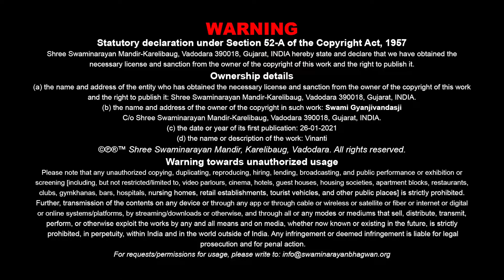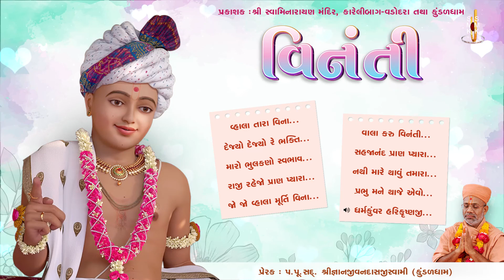Vinanti | વિનંતી | Bhajan Kirtan Jukebox | Pu. Gyanjivandasji Swami - Kundaldham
Track Name: Vinanti
Guj. Track Name: વિનંતી
Album Name: Vinanti
Type: Kirtan
Category: Kirtan Jukebox
Release Date:
Singer Name: Pu. Gyanjivandasji Swami - Kundaldham, Sadhu Niranjandasji Swami - Kundaldham

1. વ્હાલા તારા વિના મારુ કોઈ નથી... 00:00
2. દેજ્યો દેજ્યો રે ભક્તિ મુજને...05:42
3. મારો ભુલકણો સ્વભાવ...10:50
4. રાજી રહેજો પ્રાણ પ્યારા...17:16
5. જો જો વ્હાલા મૂર્તિ વિના કાંઈ...21:24
6. વાલા કરુ વિનંતી હું ફરી ફરી...27:52
7. સહજાનંદ પ્રાણ પ્યારા મારે...34:13
8. નથી મારે થાવું તમારા દાસ...40:30
9. પ્રભુ મને થાજે એવો અનુકુળ...48:11
10. ધર્મકુંવર હરિકૃષ્ણજી તમે ભક્તપતિ...52:49

Inspirer: Pu. Gyanjivandasji Swami - Kundaldham

Playlist Name: Swaminarayan Kirtan Jukebox | સ્વામિનારાયણ કીર્તન જ્યુકબોક્સ